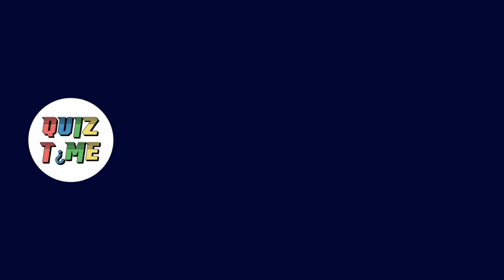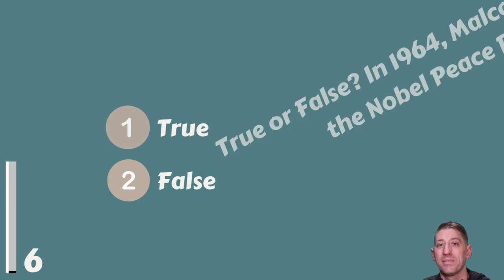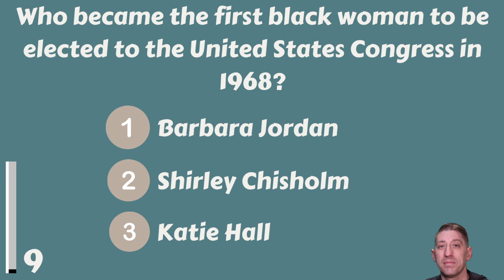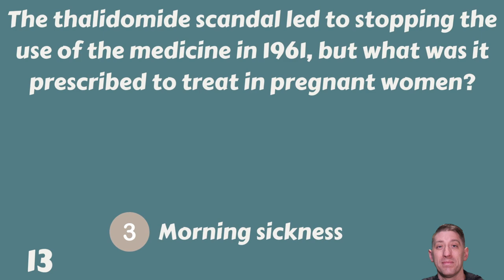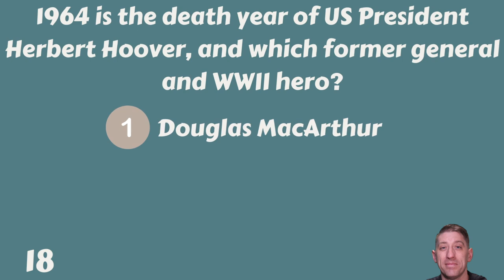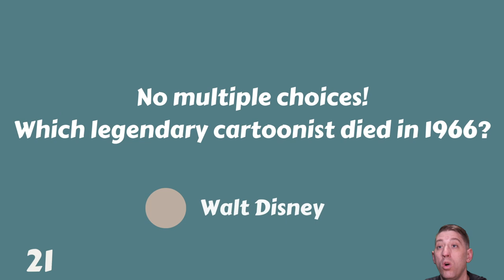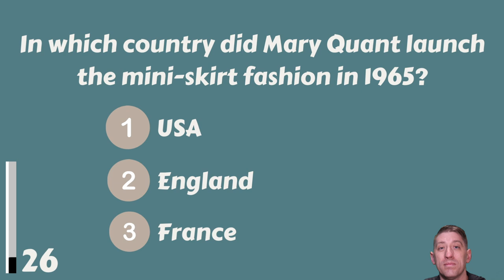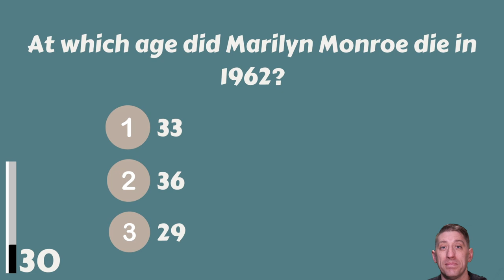Is Your Memory Good Enough To Go Back To The Sixties? Take This Quiz!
30 trivia questions about the 1960s. How many can you answer? Let us know your score please!!